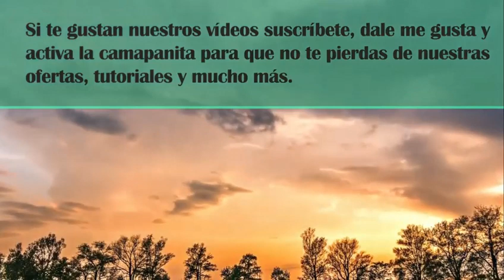MENTIRAS POR LA QUE UN BANCO NO PRESTA PARA UNA CASA FINANCIADA 239 440 4104